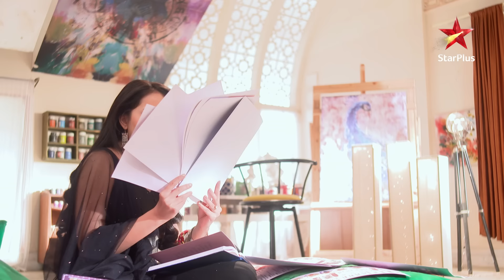Oberoi mansion spilt in two! | S1 | Ep.432 | Ishqbaaz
Episode 432